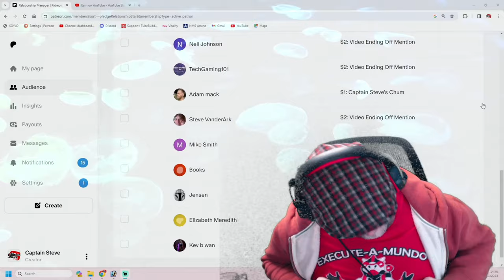Aliens or Angels? A New Perspective on the Story of Creation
Have you ever wondered if the religious texts that describe the story of creation were actually referring to aliens or spaceships instead of angels or God? In this video, I will explore this alternative idea and how it could explain some of the mysteries and contradictions in the ancient scriptures. I will also discuss the implications of this theory for our understanding of ourselves and our place in the universe. This video is not meant to offend anyone’s beliefs, but rather to provoke thought and curiosity.